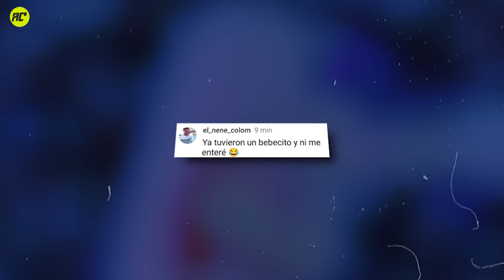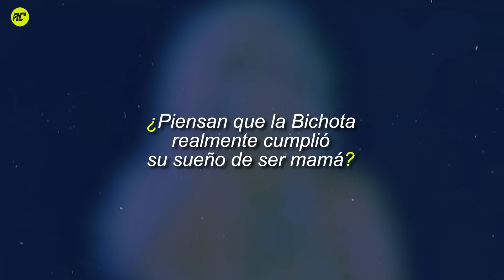La Bichota Anuncia Embarazo: El Fercho se Burla de Anuel Imitando el Paso de la Bicicleta.